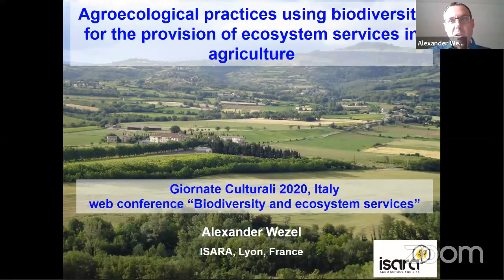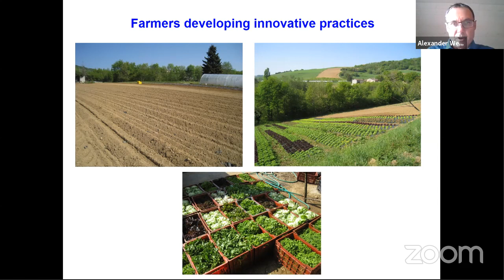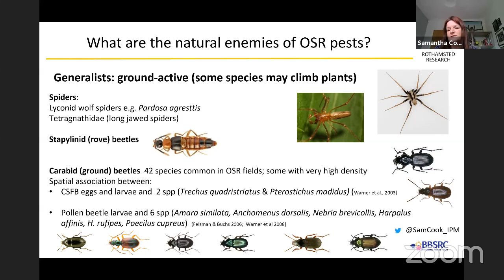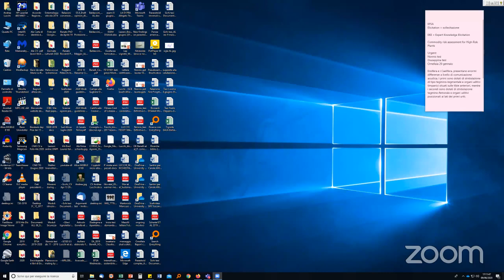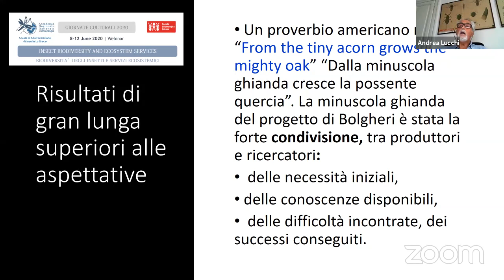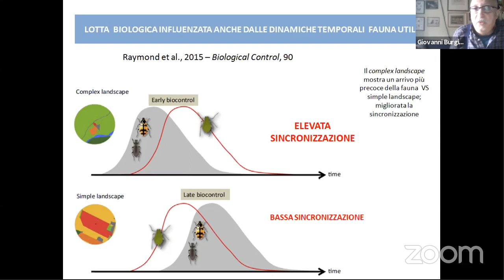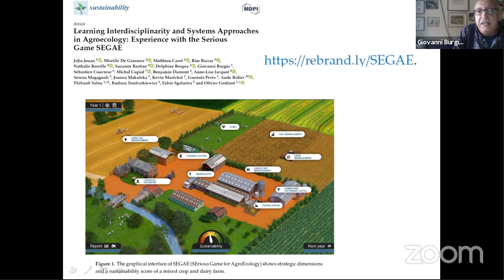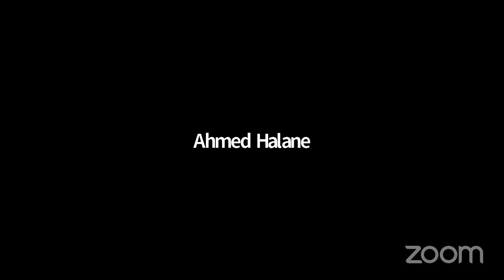Biodiversity and Ecosystem Services - Giornate Culturali 2020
TUESDAY 9 JUNE
a cura dell'Accademia Nazionale Italiana di Entomologia e della Società Entomologica Italiana
sotto l'egida della Scuola di Alta Formazione Marcello La Greca

PROGRAMME:
Chair: Prof. Andrea Battisti
- Agroecological practices using biodiversity for the provision of ecosystem services in agriculture (Agroecologia)
Alexander Wezel - ISARA-Lyon FR
- Building confidence in Beneficials: Conservation biocontrol of insect pests in oilseed rape crops (Contare sugli organismi utili presenti in natura)
Samantha Cook - Rothamsted Research UK
- Biological control as an ecosystem service: an Area-wide Pest Management Program in a famous wine-growing area of Tuscany (Biocontrollo territoriale)
Andrea Lucchi – University of Pisa
- Rural landscape management at different spatial scales and functional diversity (Gestione del paesaggio e biodiversità)
Giovanni Burgio – University of Bologna